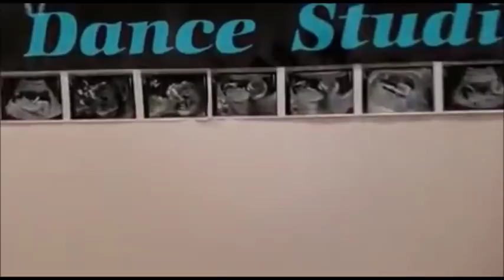Black Panther Challenge - Starborne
Home Of Urban African Music & Entertainment